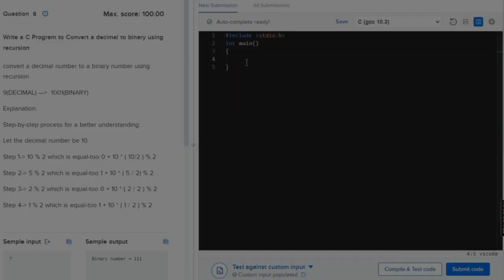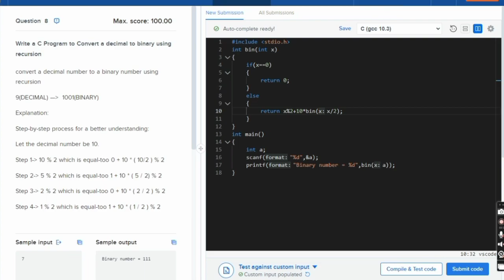C Program To Convert Decimal To Binary || C LANGUAGE || #19 || COLLEGE CODING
C Program to find product of digit among number  Using Recursion  || C LANGUAGE || #16 || COLLEGE CODING

C Program to find product of digit among number Using Recursion